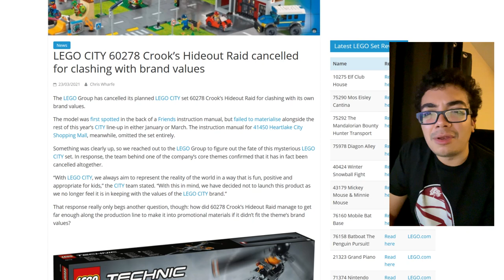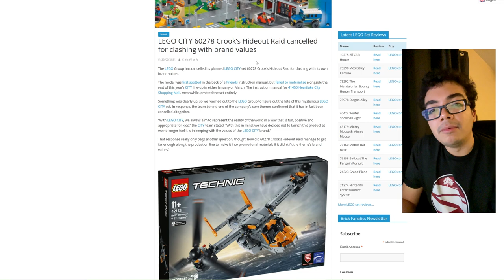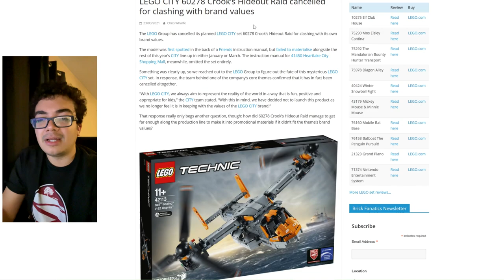LEGO City 2021 Crook's Hideout CANCELLED! But... WHY?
The new LEGO City Police 2021 Crook's Hideout Raid set has been cancelled :o (set 60278)

COMMENT RULES:
1) Treat others with respect. Disagreement and criticism is always welcome.
2) Do not REVEAL the private personal details of any person, or else you will be banned.